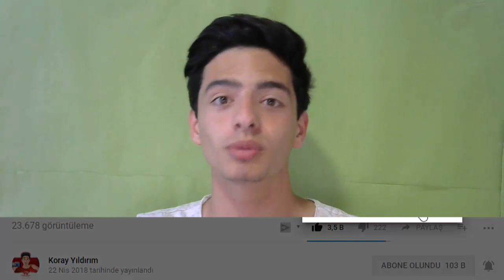SAÇLAR GİTTİ!! EA BEDAVA ÖDÜL DAĞITIYOR / TOTS + LİG Paket Açılımı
Merhaba Ben Koray, Bu Video da fifa mobile 18 de mükemmel paket açılımı yapıyorum bedava lig paketi ve tots paketi açıyorum bakalım neler çıkıcak... İYİ SEYİRLER